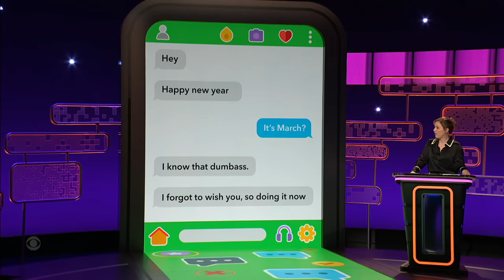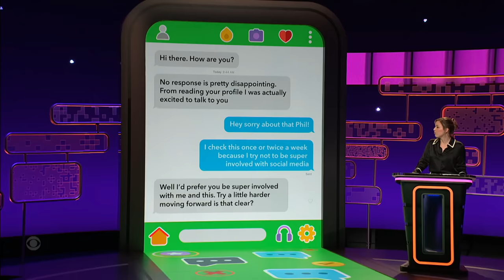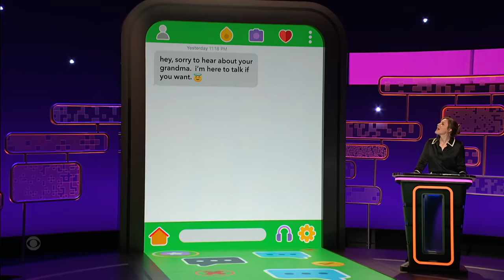Jourdain Fisher Translates Horrendous Messages from Men on Dating Apps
Taylor Tomlinson challenges Jourdain Fisher, Zach Zimmerman, and Arden Myrin to translate tragically real messages sent by men on dating apps.